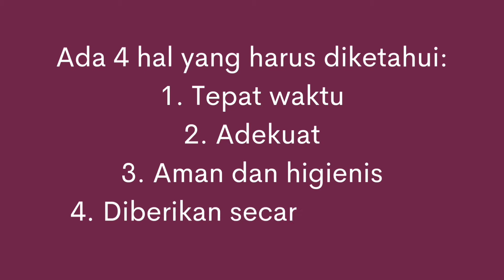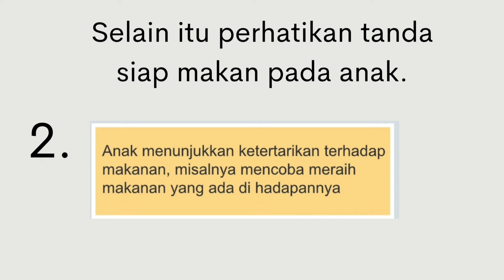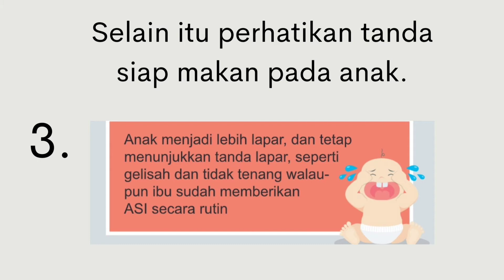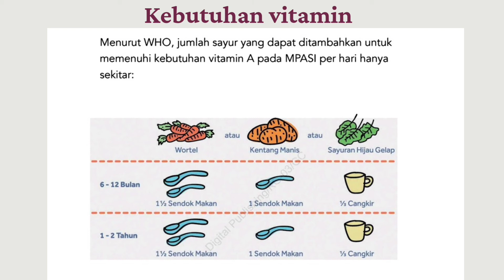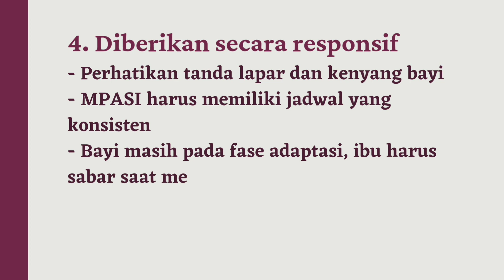panduan awal memulai MPASI sesuai rekomendasi IDAI | bagaimana cara memulai MPASI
assalamualaikum buibu
disini saya mau nge-share informasi tentang "Panduan memulai MPASI sesuai dengan rekomendasi IDAI".
tujuannya agar buibu mendapatkan pedoman MPASI dari sumber yang jelas, bukan asal kata si Ani si ana si anu hehehe
yuk simak dengan baik ya mom. semoga mudah difahami.  semoga bermanfaat
assalamualaikum